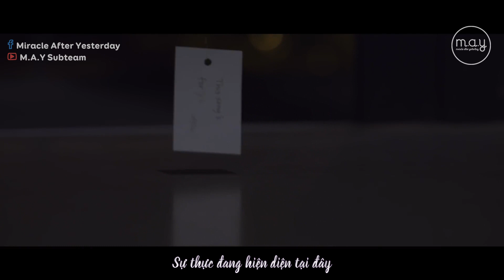「Vietsub」 Untitled Love Song (제목 없는 Love Song) - HENRY (헨리)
• Trans: LYAN
• Time/Type/Encode: Centaur
• Effect by Mr.Chang
• Credit by Bạc Hà 97